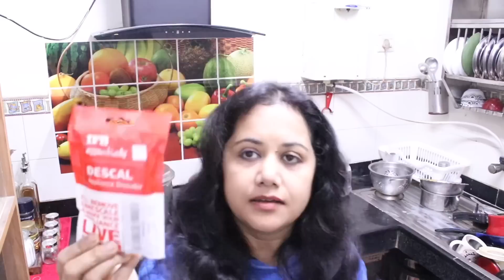Sunday vlog with some shopping and more | Sudiptalivz | Indian vlogger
Sunday is always meant for family time,where I generally love to go out.😊

Hope you all like watching my videos,as much as I enjoy filming them.